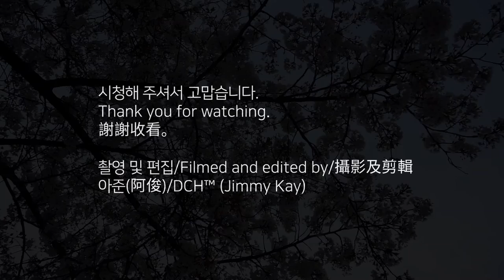2020 여의도의 봄 Pt.4 (마지막회) [Eng Sub/中文(繁體)]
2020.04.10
April 10, 2020
2020年4月10號

여의도 한강공원
Yeouido Hangang Park, Seoul
汝矣島漢江公園